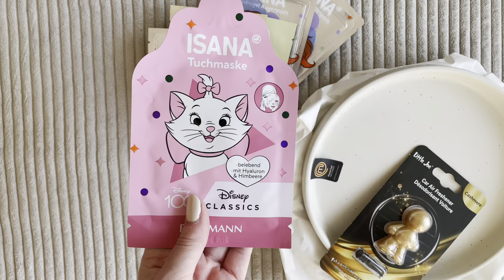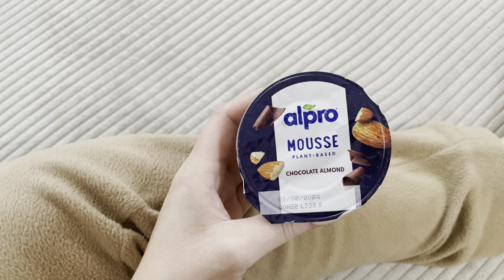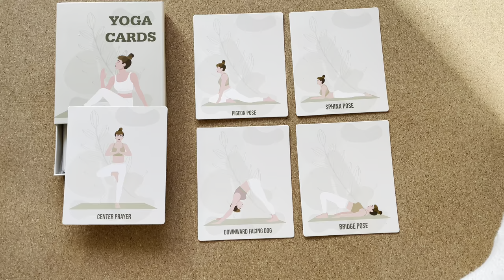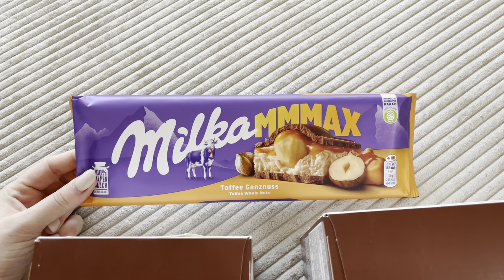VLOG 70/ JEDEME NA VÝLET! Budišov nad budišovkou,čokofestival a HAUL z TEZENISU✨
Ahoj,
vítám Vás u mého dalšího videa!

Můžete mě sledovat

Něco o mě:

Jmenuji se Nikol a je mi 25 let.
Bydlím v Olomouckém kraji.

dron

V čem stříhám a na čem stříhám?❤️

Macbook air 13 M1 2020